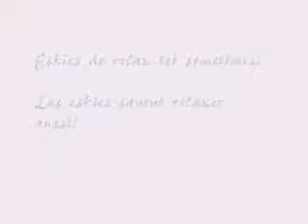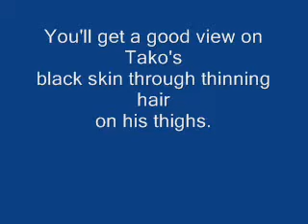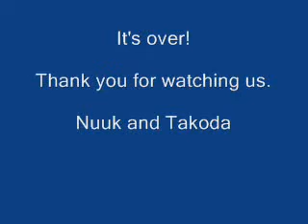Relaxation and treats